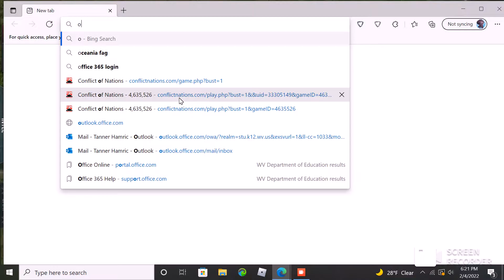Second Mongolian Empire/Part 6 (Finishing up Korea and preparing for Russia!)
Hello everybody welcome to part 6 of the Second Mongolian Empire where today we finish up Korea. My ally India left the coalition because of inactivity but we are preparing for the invasion of Russia! Also i originally posted part 5 but it never appeared :(